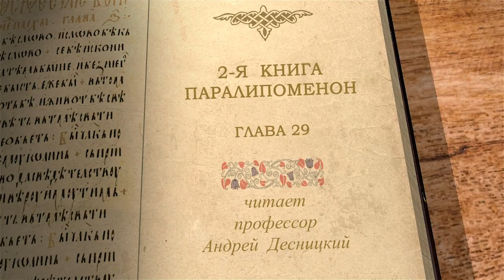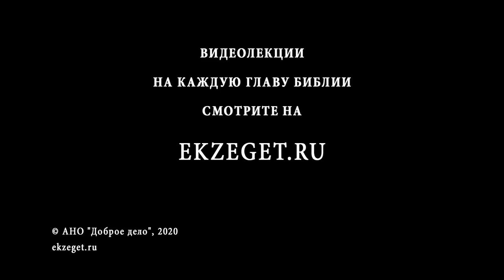2-я Книга Паралипоменон. Глава 29. Андрей Десницкий. Ветхий Завет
В 29-ой главе автор повествует о благочестивом царе Езекии. Вступает Езекия на престол в возрасте 25 лет и царствует в течение 29 лет. Автор книги постоянно сравнивает Езекию с царём Давидом, и это сравнение является крайне важным. Начинает Езекия своё служение с храма - он возобновляет богослужения, которые прекратились из-за нечестивых поступков народа. Левиты и священники приносят жертву всесожжения и очищения.